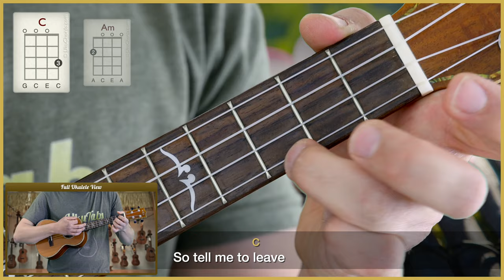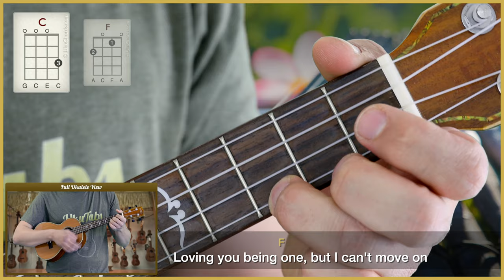"July (feat. Leon Bridges)" by Noah Cyrus (UkuTabs Tutorial)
Learn how to play "July (feat. Leon Bridges)" by Noah Cyrus on the ukulele with this play-along. UkuTabs is part of the UkuWorld network which offer tons of free resources online! Go check them out today! :-)

Take care!
- Jonas.